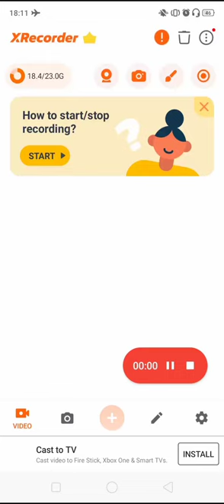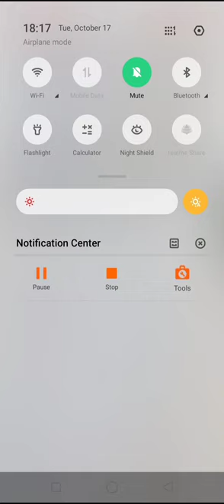delhi police test series test -4